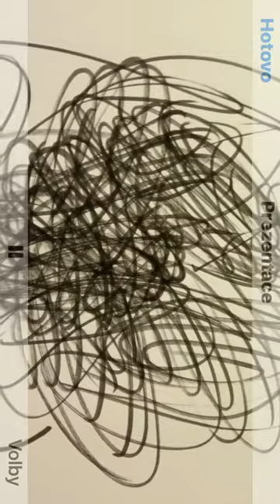19. prosince 2021